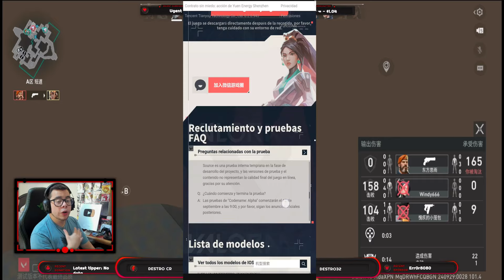¡COMO INSTALAR Y JUGAR YA VALORANT MOBILE!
En este nuevo video mostramos como puedes descargar y jugar la beta de Valorant Mobile para que la disfrutes en tu dispositivo movil.